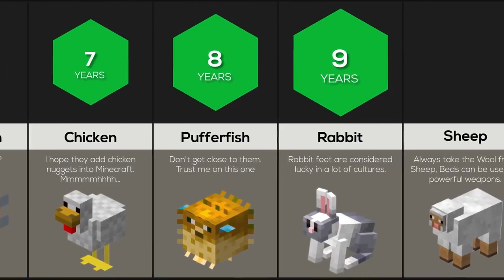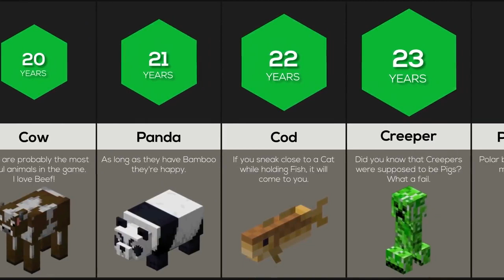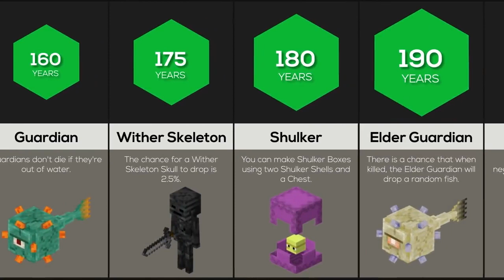semua umur mobs di minecraft